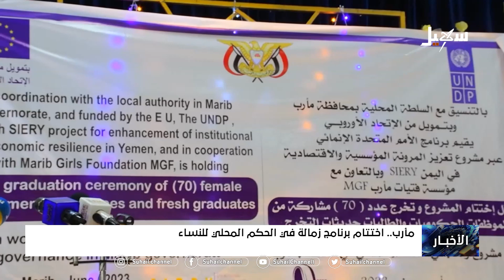مأرب .. اختتام برنامج زمالة في الحكم المحلي للنساء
تقرير : محمد القليصي

 قناة_سهيل# ‪